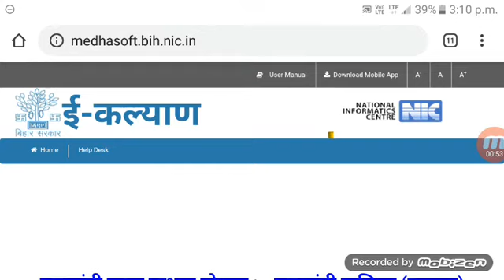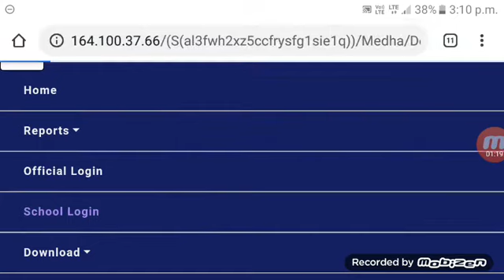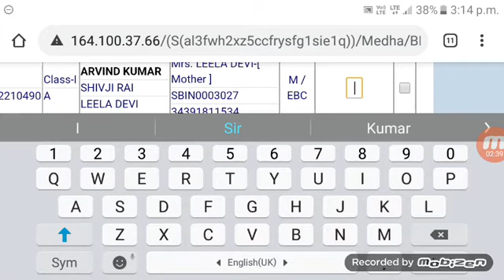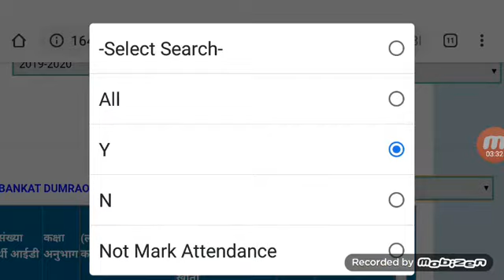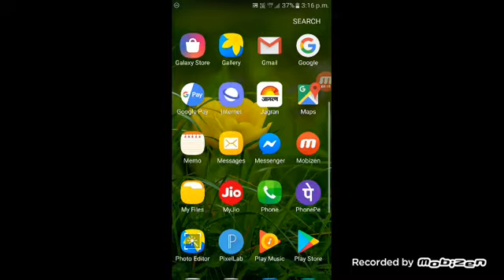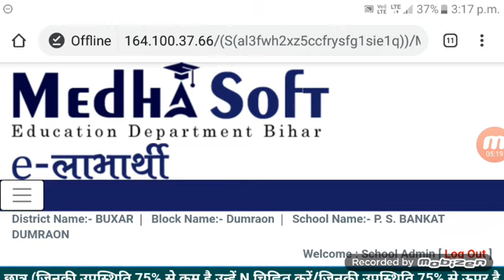75% उपस्थिति वाले बच्चों का विवरणी किस प्रकार डाउनलोड करें ?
MERI PATHSHALA